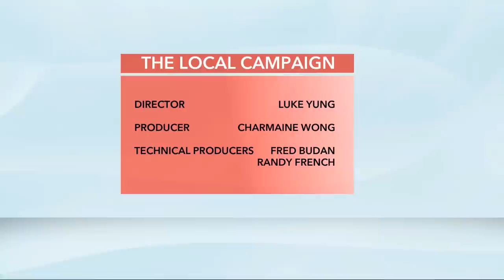Toronto Spadina-Fort York Debate - 2015 Federal Election - The Local Campaign, Rogers TV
Spadina Fort York All-Candidates' Debate. Participants include Sabrina Zuniga Conservative, Olivia Chow New Democratic Party, Adam Vaughan Liberal, Sharon Danley Green Party, Nick Lin, Marxist-Leninist Party and Michael Nicula, Party for Accountability, Competency and Transparency.

Sabrina Zuniga - Conservative
Olivia Chow - New Democratic Party
Adam Vaughan - Liberal
Sharon Danley - Green Party
Nick Lin - Marxist Leninist
Michael Nicula -  Party for Accountability, Competency and Transparency